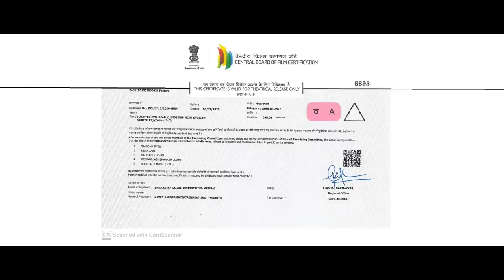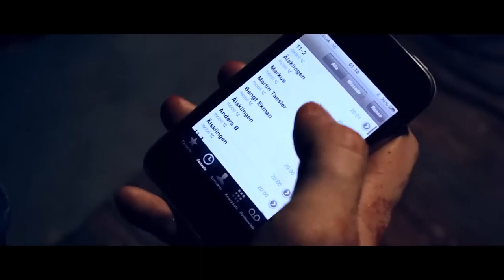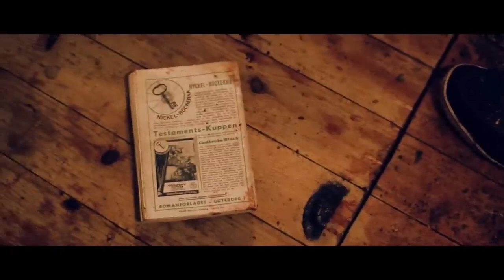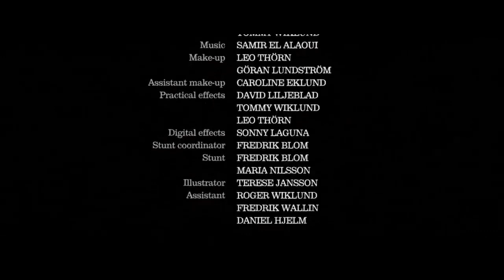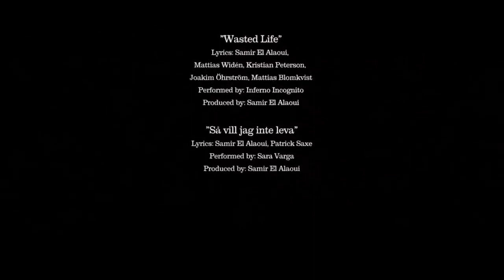Haunted evil dead: A Frightening Hindi Dubbed Horror Movie | Full movie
Get ready for a spine-chilling experience with our latest Hindi dubbed horror movie. Hero and their friends as they venture into an abandoned mansion for a weekend getaway, only to realize they are not alone. Unexplainable events begin to occur, leading the group to believe that the house is haunted. As their fear intensifies, they must fight to survive against the malevolent force that lurks within. Watch as the horror unfolds in this heart-pumping, hair-raising movie that will keep you on the edge of your seat until the very end.